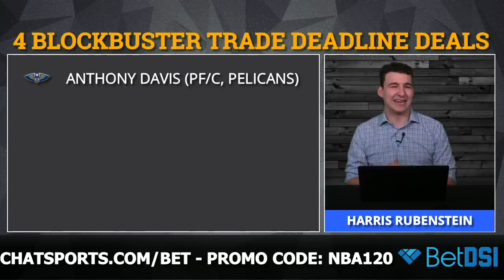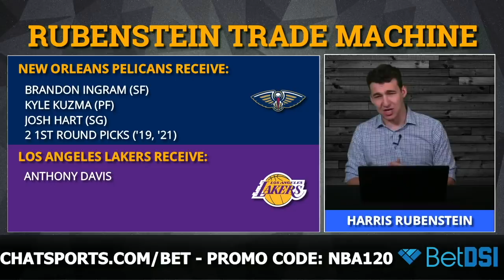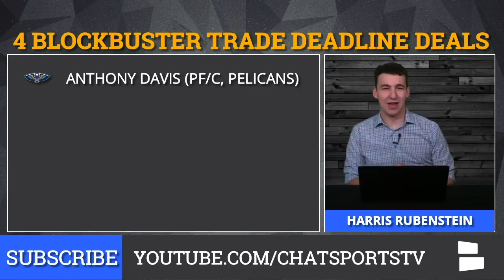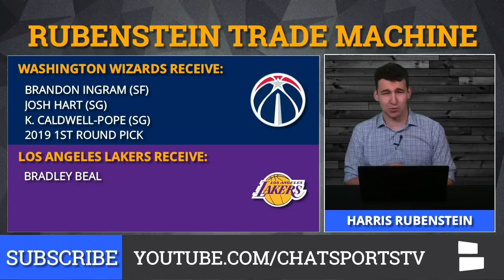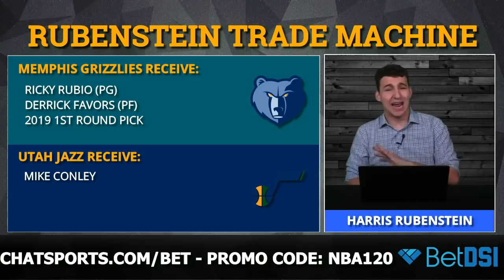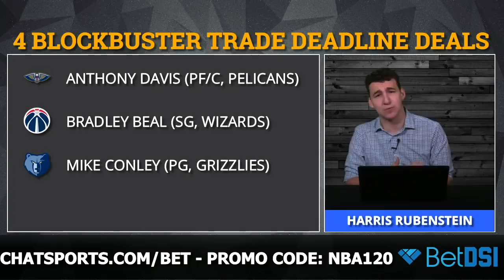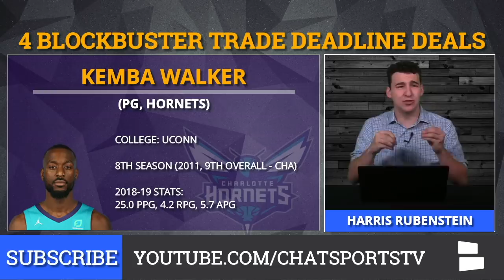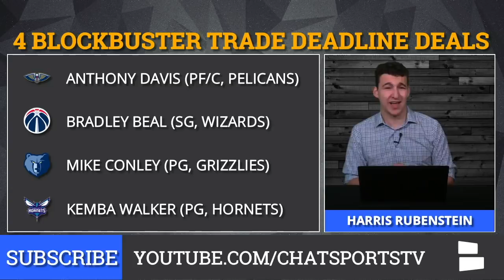NBA Trade Rumors: 4 Blockbuster Trades That Could Happen At The 2019 NBA Trade Deadline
NBA Trade Rumors are heating up with under two weeks left until the 2019 NBA Trade Deadline, so today let's take a look at 4 Blockbuster trades that could happen this year amongst NBA superstars.

Think you can pick the winners every night in the NBA? We’re hooking up our viewers with the best promo in the business - use  NBA120, and you’ll get an industry best !

With the NBA Trade Deadline right around the corner, we give you 4 blockbuster trades that we could see in a couple of weeks. We start with the top big man in the game in Anthony Davis and how the Lakers could end up making a move for him.

Later, we go through a couple of big-name guards who could be on their way out of town. We break down trade possibilities for Bradley Beal, Kemba Walker, and Mike Conley.

Our full list of players likely to be traded is below:
- Anthony Davis
- Bradley Beal
- Kemba Walker
- Mike Conley

Today’s clothing was presented by Mizzen+Main, the most comfortable dress shirt you’ll ever own.